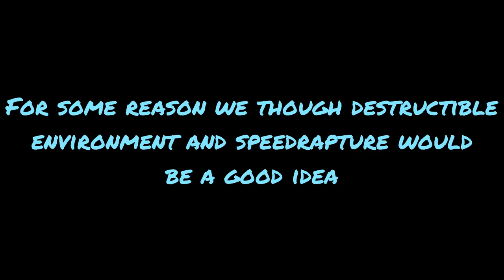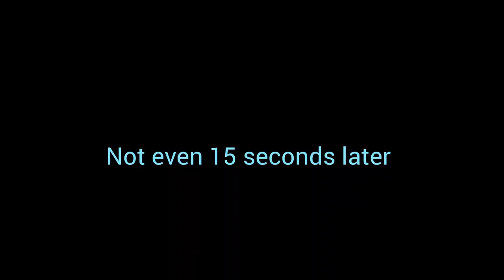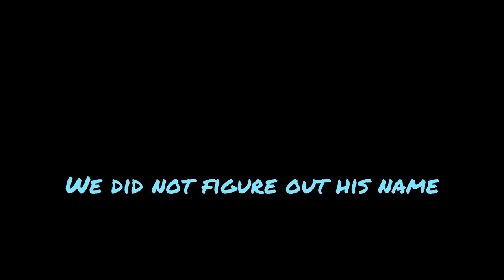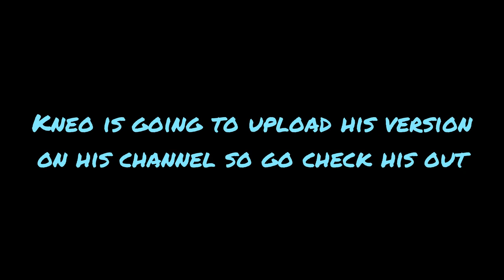Sr Fun With Friends ep. 2 You disgusting Rat